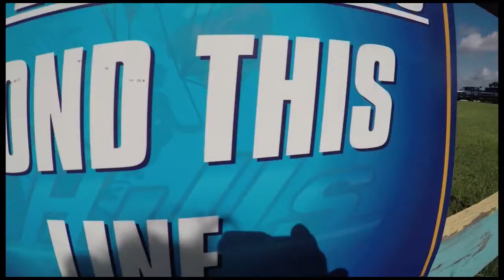Michael Clauss 08 14 17 Paul